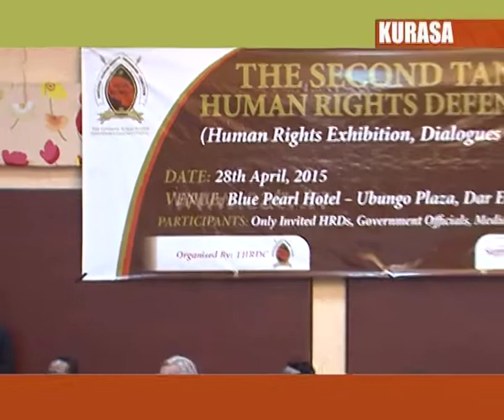Kurasa, 28 Apr 2015